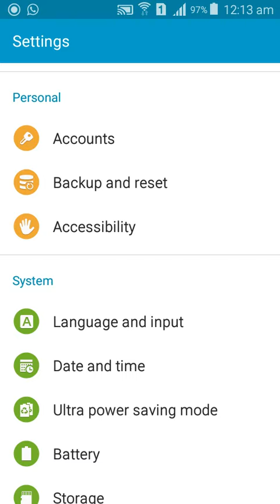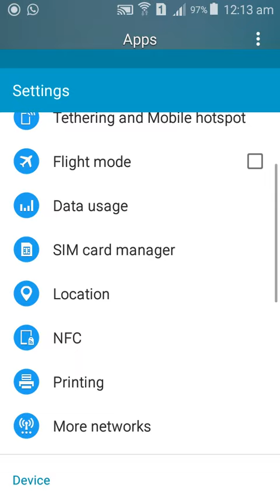Grand prime new lollipop 4g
Very good new grand prime 4g with lollipop  update